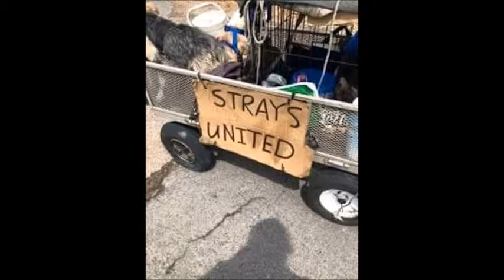Savior of 10 homeless dogs received amazing kindness act